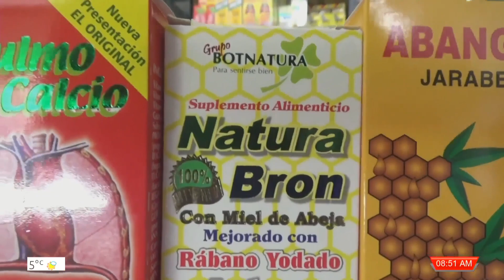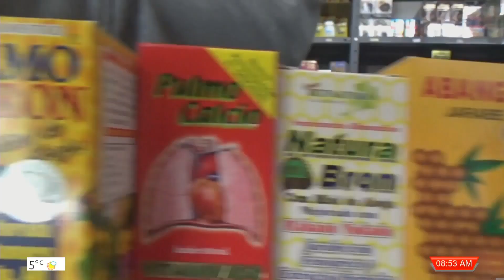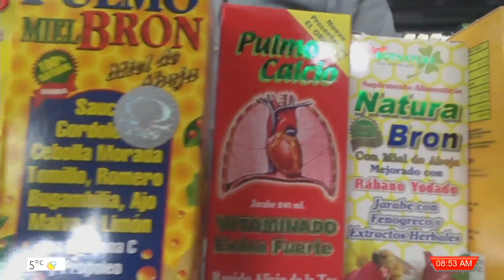Aumenta demanda de productos naturistas por incremento de contagios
Ante el incremento de contagios por coronavirus, fresnillenses han acudido a las tiendas naturistas con el objetivo de adquirir suplementos alimenticios u otros productos naturistas que puedan ayudar a reforzar su sistema inmunológico y con ello prevenir enfermedades respiratorias.

La venta de jarabes y productos para aliviar enfermedades respiratorias se ha incrementado desde el mes de enero hasta en 50 por ciento, a tal grado de que muchos de estos se han escaseado durante los últimos días, de acuerdo con Botánica Azteca de Fresnillo, Zacatecas.

Señalan que la población ha acudido a adquirir sus productos principalmente para aliviar la tos, dolor de garganta y vías respiratorias.